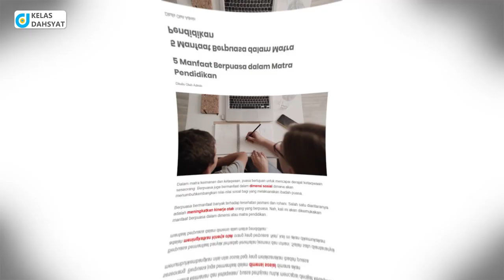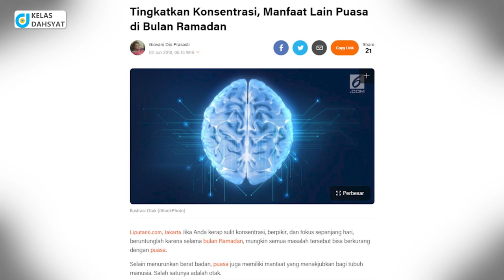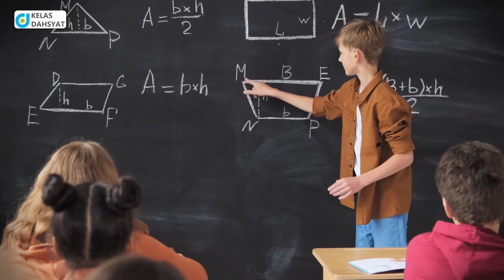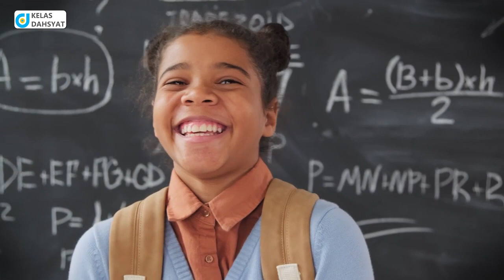Manfaat Ilmiah Puasa dalam Meningkatkan Kualitas Pendidikan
Dalam video ini, akan dibahas manfaat ilmiah dari puasa dalam meningkatkan kualitas pendidikan. Kami akan membahas studi terbaru dan memberikan tips untuk memaksimalkan manfaat puasa dalam meningkatkan fokus dan produktivitas belajar.

Video Materi Ini Milik KelasDahsyat.com